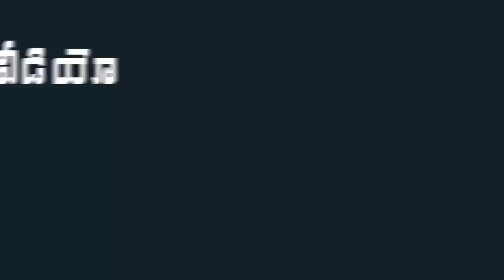MLA Mekathoti Sucharita Superb Speech At AP CM YS Jagan | Public Meeting | Indiontvnews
MLA Mekathoti Sucharita Superb Speech At CM Jagan Phirangipuram Public Meeting.